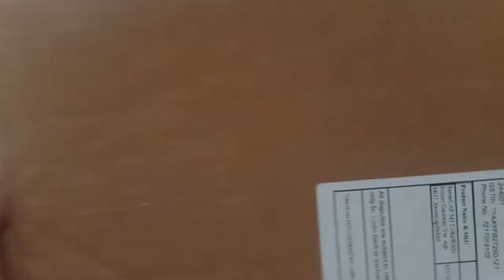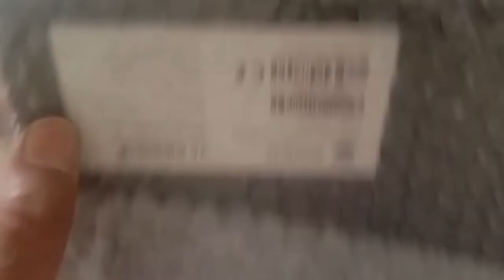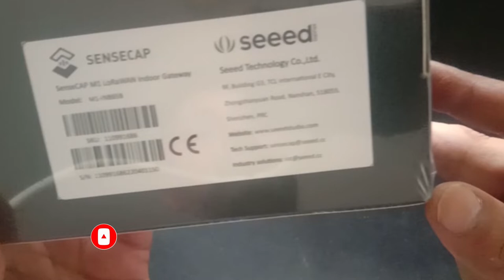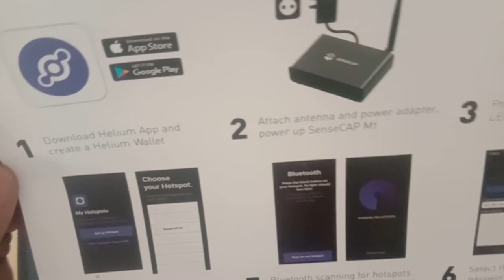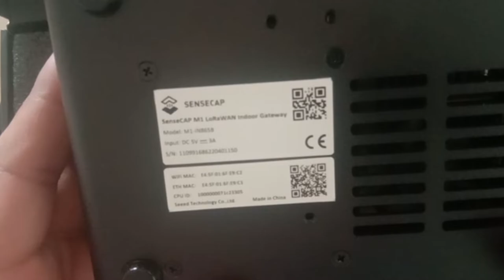How to Setup your Sensecap M1 HNT Helium Miner. Unboxing and Step by Step Walkthrough.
Youtube Backlinks Generator How to Setup your Sensecap M1 HNT Helium Miner. Unboxing and Step by Step Walkthrough.

Welcome to the first episode for our JohnnyClutchCrypto Channel. We will be mining HNt and dabbling into other crypto opportunities. So come along for the ride and let's figure out this work together!!!

In this Episode:

After winning the M1 miner raffle, we have received our miner and its time to set it up. Let's do this!!!